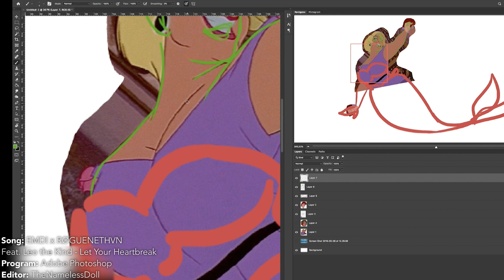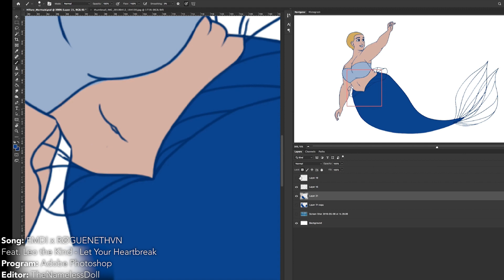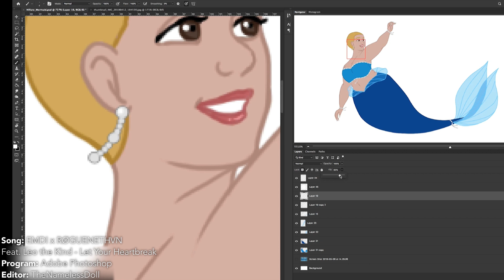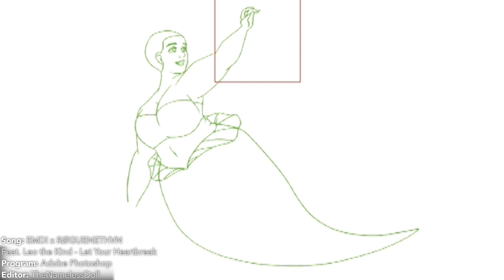Watch Me Edit - Ocean Waves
Video Commission Time! Griffon_gal wanted to see herself as a mermaid for MerMay. :D

Editor: TheNamelessDoll / Random Nameless Channel
Song: EMDI x RØGUENETHVN Feat. Leo the Kind - Let Your Heartbreak
Program: Adobe Photoshop
Screen Recorder: Ripcorder Screen